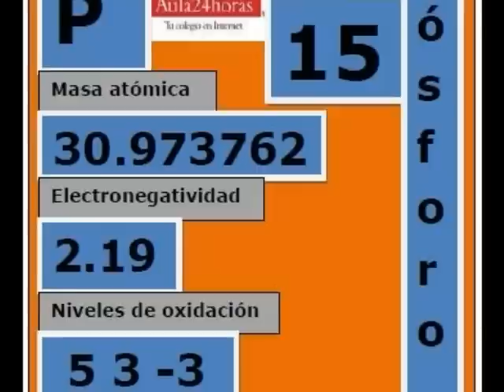Fósforo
En este video conocerás las características del fósforo, así como las propiedades y aplicaciones de este elemento químico.